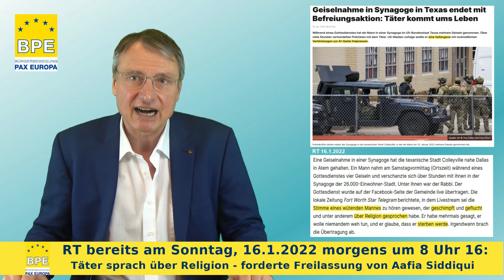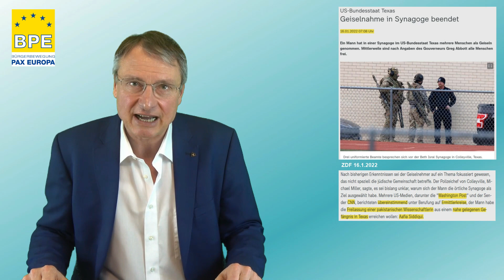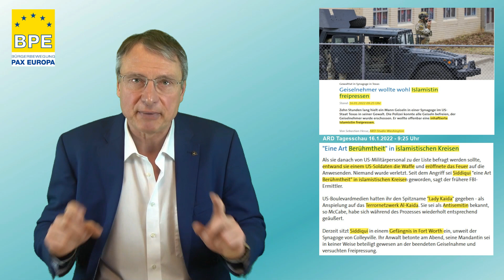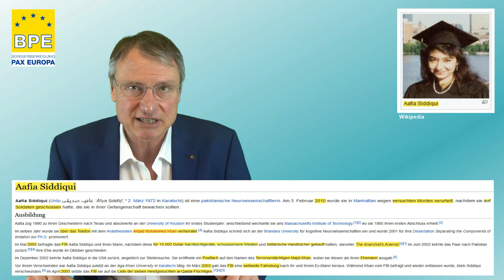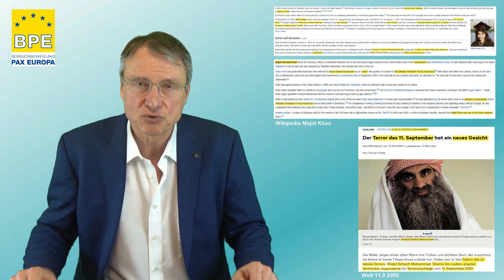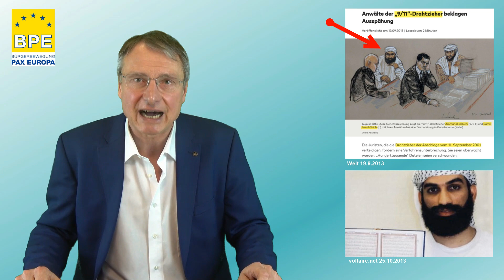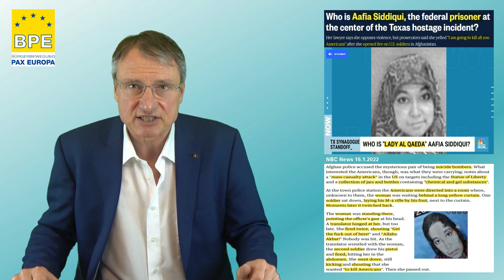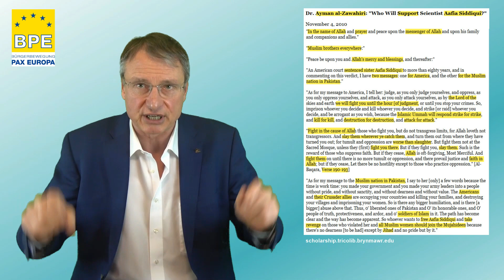Überfall auf Synagoge mit versuchter Freipressung von "Lady Kaida"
Malik Faisal Akram, pakistanisch-stämmiger Moslem mit britischen Pass, überfiel am 15. Januar die Shabbat-Feier in der Synagoge von Colleyville, nahe Dallas in Texas. Er  nahm an diesem Samstag Morgen vier Juden, darunter den Rabbi, als Geiseln und wollte damit die inhaftierte radikal-islamische Terroristin Aafia Siddiqui, "Lady Kaida" genannt, freipressen. Sie sitzt wegen versuchten Mordes nur 37 Kilometer entfernt in der Haftanstalt von Fort Worth ein.

Weitere Infos zu diesem Terror-Anschlag, wie lückenhaft die ARD Tagesschau berichtete und wer sich hinter „Lady Kaida“ verbirgt, in diesem Video der Bürgerbewegung Pax Europa (BPE). Wenn Sie die Arbeit der größten islamkritischen Bürgerbewegung im deutschsprachigen Raum unterstützen oder auch Mitglied werden wollen, finden Sie hier weitere Informationen